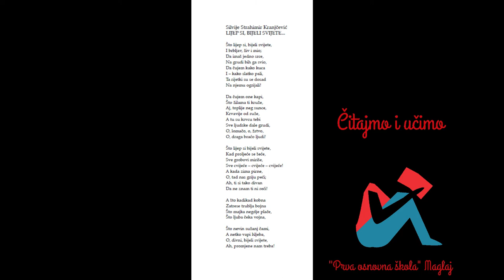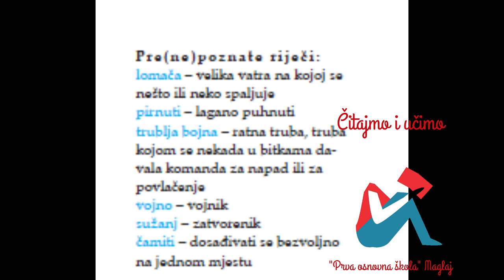Silvije Strahimir Kranjčević "Lijep si bijeli svijete"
6. razred, obrada pjesme